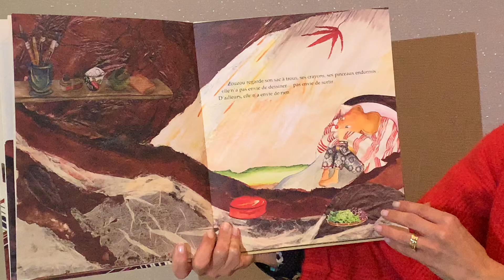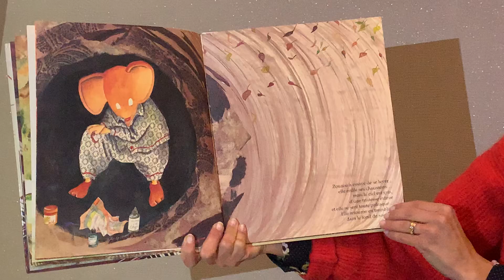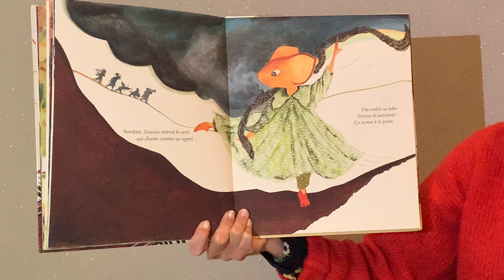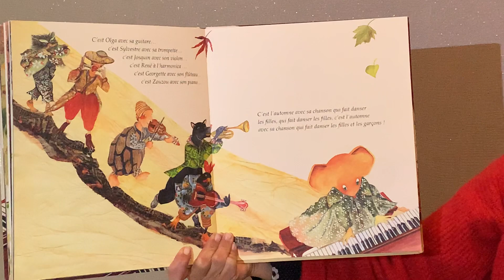Lecture de "Zouzou et le Tourbillon de L'automne"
Et si on chantait l'automne tous ensemble ?